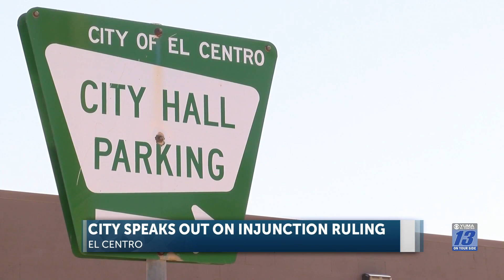City of El Centro speaks out on injunction ruling